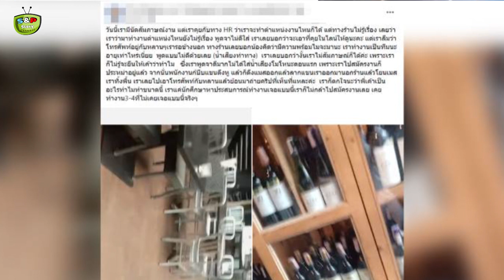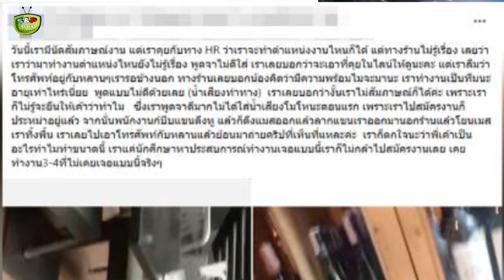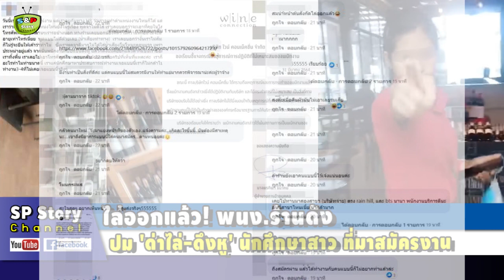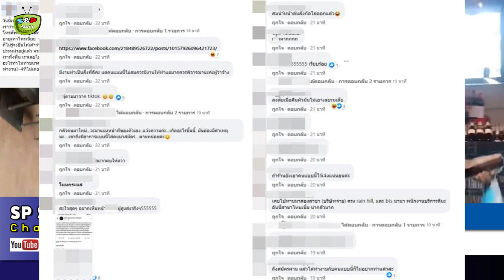🧏‍♀‍สาวสมัครงานร้านดัง 'ถูกดึงหู' แจ้งความ 'ขอวงจรปิด' ปกป้องตนเอง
ขอบคุณที่มา : thairath , dailynews , fb-Pim Pawinee